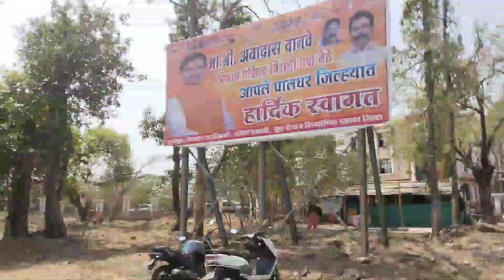Going To Palghar || Sunnyvlogs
is vlog ko dosto meri wife ne shut kiya h or maine isse chota saa vlog bana diya aap log support karo taaki hum dono sath m vlog banay 😂😂😍😍